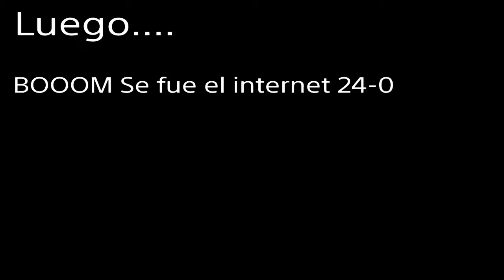KGBA VS FOW| BF1 T12 CQ ARG Tournament Group Stage 2-0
GG KGBA 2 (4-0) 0 FOW